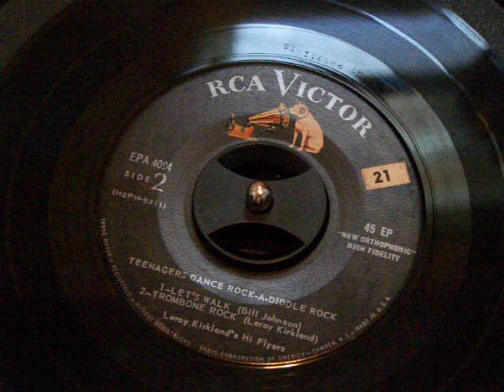RCA Victor 45 EP Side 2: Teenagers Dance Rock-A-Diddle Rock Leroy Kirkland's Hi Flyers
Side 2:
     1. Let's Walk
     2. Trombone Rock